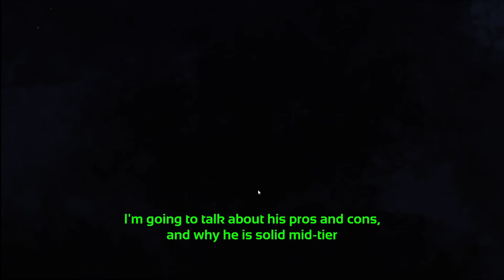[Opinion] on Deathslinger - Dead by Daylight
First of Opinion piece. Probably will do this once a week I think.

This is just my thoughts on Deathslinger. Mostly what works for him, and what doesn't.

A lot of people think he is very overpowered in terms of his power but I disagree. In good hand he is great, no doubt.

...but isn't that case for LITERALLY EVERY KILLER?

To say he is good on good killer main is like saying your factory made run of the mill Ford is just as good as Top-end machine in the hands of a good driver. Or how my cooking is just as good as those of Michelin star chef..to me.

Focusing on his weakness, and what makes him solid mid-tier but what his weaknesses are.

총구에 대한 의견입니다. 영어임. 영어 공부한다고 생각하고 보실래염?
보다가 엄마한테 들키면 영어 공부라고 우기면 됨. +1 등짝스매싱